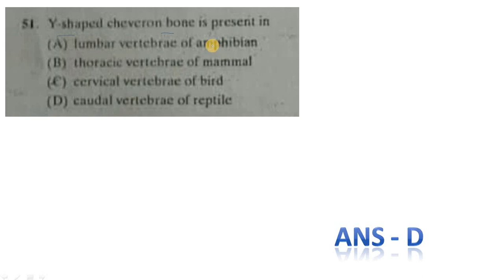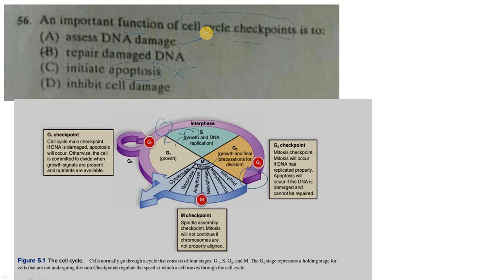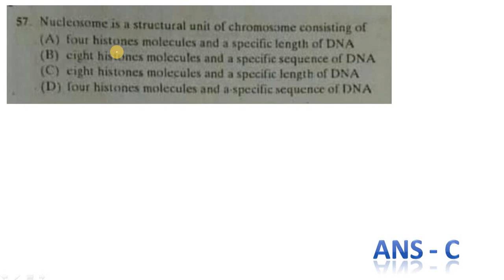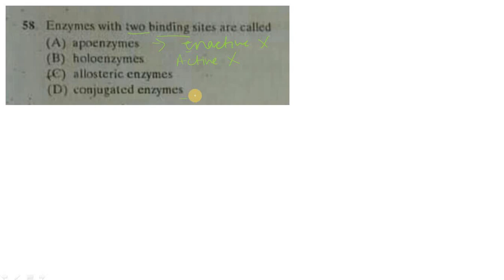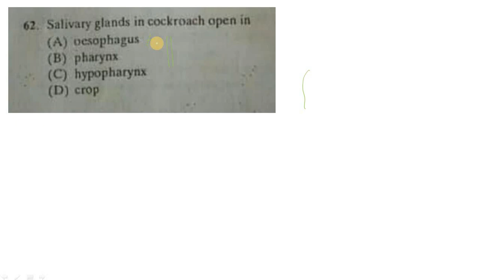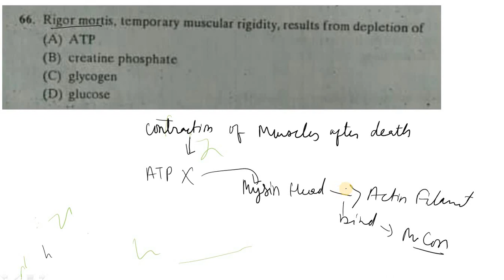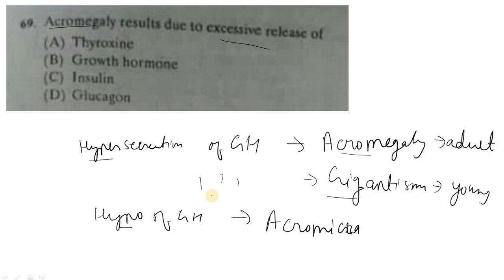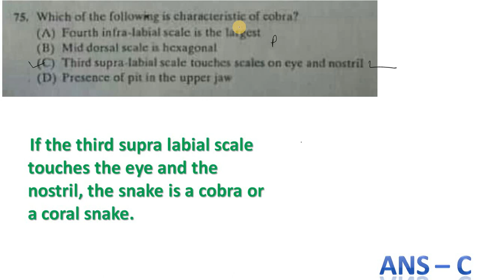DU MSc Zoology 2015 question paper Solution | Part 3 | DUET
🔴 Hlo Everyone,
This is the third part of DU MSc Zoology 2015 question paper solution

Moreover, I already discussed 2014,2016,2017, 2018 ,2019 & 2020 complete paper solution and Syllabus+paper pattern+ PDFs of previous year papers 👇👇👇👇👇👇👇

Thankyou!!!